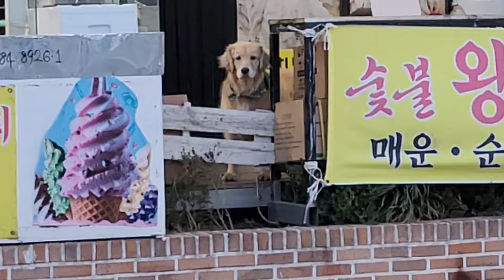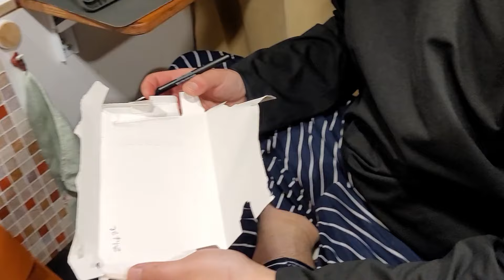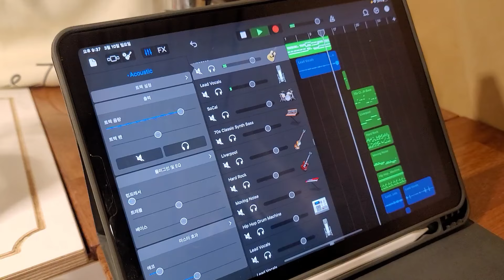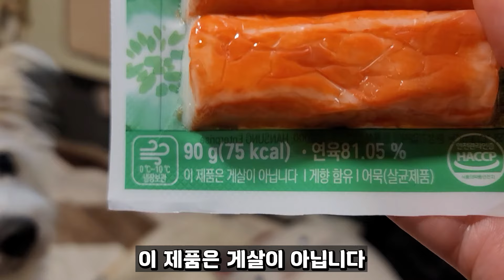강아지랑 차에서 산지 20일째!! 강원도에서 차박을 해보자!